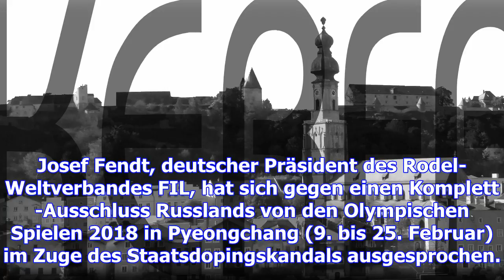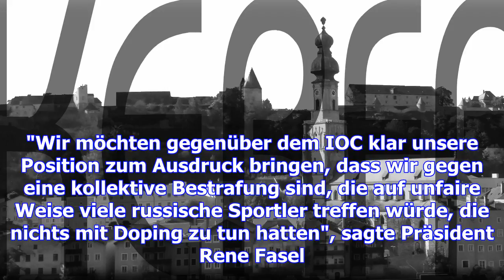Stimmen gegen russen-ausschluss bei olympia in pyeongchang werden lauter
vergrößernverkleinern Alexander Subkow (links) wurde die Goldmedaille von Sotschi im Vierer-Bob wied...